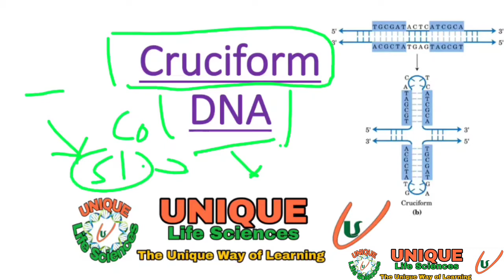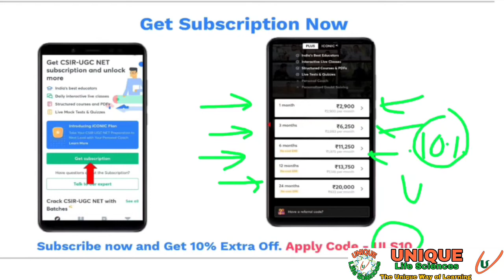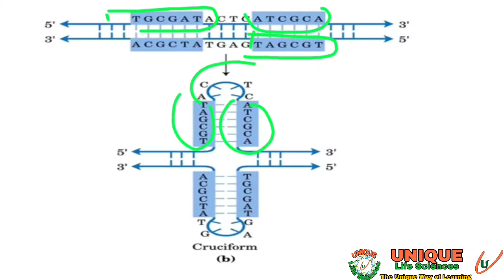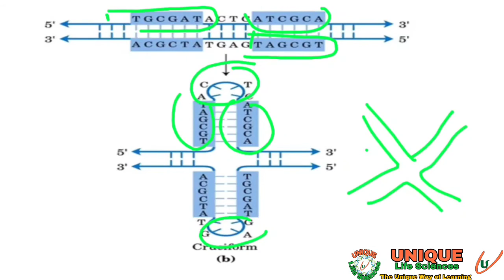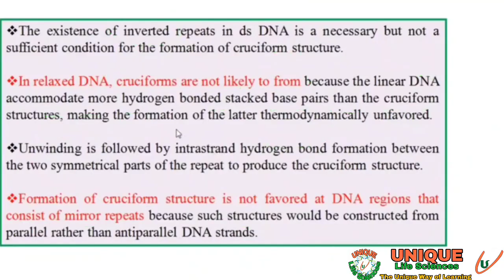Cruciform DNA | Unusual Secondary Structure of DNA | CSIR NET life Sciences | Unique Life Sciences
get your subscription today!